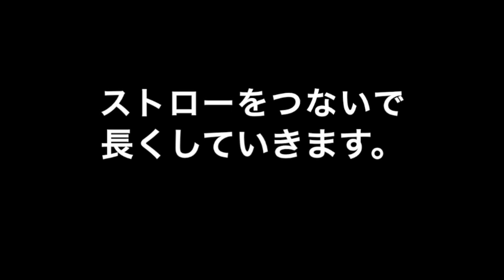３m先のコーラを飲む方法！！！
このビデオの情報３m先のコーラを飲む方法！！！